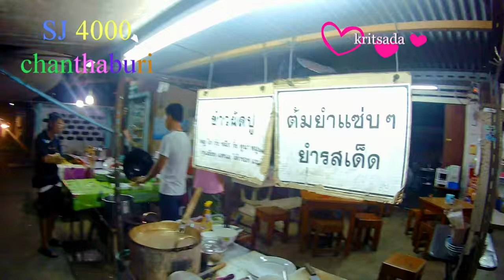ปั่นไป กินไป ลองบัวลอยถนนจันทคามวิถี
ปั่นไป กินไป วันนี้หวังลัดเลาะเสาะแสวง พากลุ่มนักข่าวหนุ่มสาว เพื่อนร่วมเส้นทางรายใหม่ ร่ายยาวจากตัวเมืองจันทบุรี ดั้นด้น ด้วยสองแรงน่อง หวังพาไปลิ้มลองของหวานคาว อำเภอขลุง แต่ต้องจบกับเมฆดำทมื่น ที่ลอยต่ำเหนือจุดหมายปลายทาง
ทีมสองแรงน่องไม่ ย่อท้อ ปั่นหนีฝน เพื่อให้สบายท้อง ล่องลง อ.ท่าใหม่ โซ๊ ยลูกชิ้น ไส้กรอกย่าง ให้หายแค้นกับธรรมชาติที่ตัดหน้า พาสายฝนให้อดกับรสชาติที่ขอบอกว่าถูกใจ ทำให้นักข่าวสาวหนุ่มไม่หนำใจ ชวนกันปั่นมาหน้าวิทยาลัยเทค ชิดขวาหน้าแดงอพาทเม้นท์ เน้นแต่เรื่องกิน พบกับร้านเดียวมีครบเรื่อง เริ่มเรื่องด้วยบัวลอยไข่หวานหลากสีสัน ตามด้วยรายการอาหารตามสั่ง น้ำปั่นนานาชนิด ที่เจอกับความใหญ่โตมโหฬารของภาชนะที่ใส่น้ำมา ให้ชิมลองรสชาติจนชื่นใจ บางคนรวมทั้ผมยังไม่หนำใจ เพราะยังงัยก็ต้องครบ กับเมนูหลากร้านในบ้านเดียวกัน ตามต่อด้วยบะหมีเกี้ยวหมูแดง และขอบอกว่าของเค้าแรงดีๆจริงๆ ราคาไม่แพงแต่คูณภาพอาจแซงร้านหรูได้เลยน่ะ